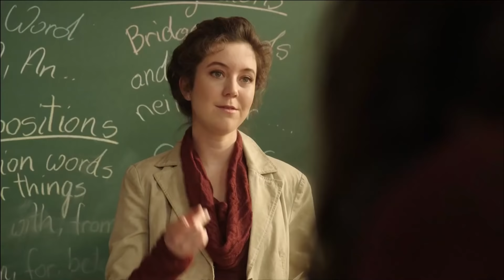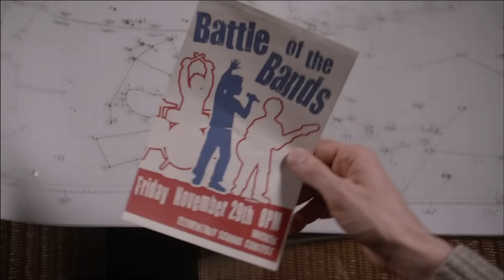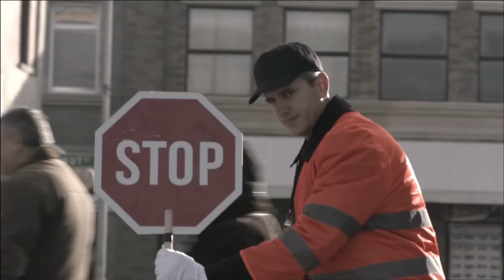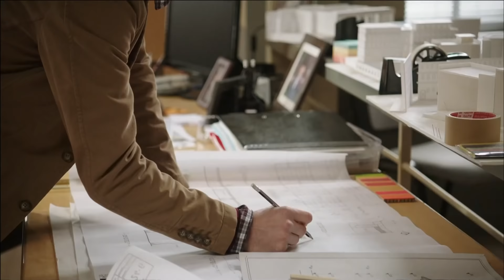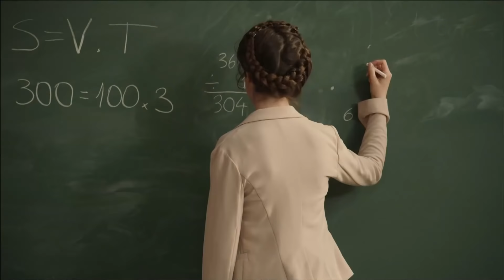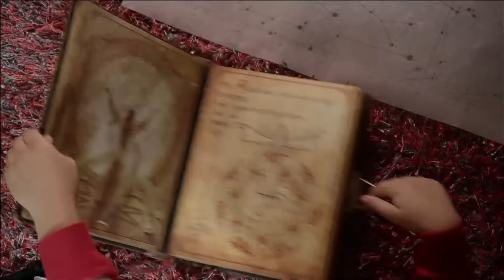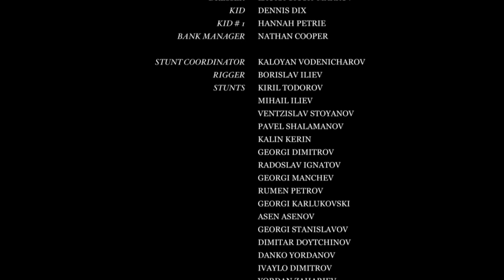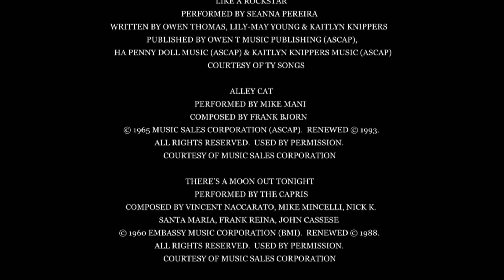Genç Cadı - Young Witch | Türkçe Dublaj | Fantastik Macera Filmi Full HD İzle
Filmin Konusu:

Ruby, genç bir cadıdır, uzun süredir kayıp olan annesinin kötü güçler tarafından kaçırıldığını öğrenince, onu geri almak için tüm sihirli güçlerini kullanmaya zorlanır. Genç Ruby, bir cadı olarak kendi doğasını yeni keşfetmeye başlamıştır ve paralel evrenler arasında hizalanan gezegenlerle bir ilgisi olan bir portal hakkındaki karmaşık bir komplo içinde annesini kurtarmak zorundadır. Kasabadaki yerel yetişkinler arasında Ruby ve babasını sabote etmek için bir plan vardır, ancak bir zamanlar dost canlısı olan bu yetişkinleri Strangelov'ları açmaya motive eden şey oldukça kafa karıştırıcı.
Ruby yeni doğmuşken Ruby'nin annesinin ortadan kaybolması ve yetişkin erkek palyaçolar tarafından korunan bir kasabada tecrit edilmesi bazılarına biraz korkutucu gelebilir. Ruby  8 yaşındayken sihirli güçlere sahip olduğunu keşfeder. Kısa süre sonra, Ruby (Seanna Pereira) yeni doğmuşken ortadan kaybolan annesi (Twinnie Lee Moore), başlarına kötülük gelmesini isteyen insanları uyarmak ve Ruby'den onu bir paralel evrenden kurtarmak için yardım istemek için sihirli bir aynadan ona görünür.
Evrenlerin hizalanacağı ve aralarında bir portalın açılacağı gece gelip çatmıştır. Ruby'nin "Grupların Savaşı" okulunun akşamına denk gelir. Ruby'nin doğal müzik yetenekleri o gece okul zorbalarından oluşan başka bir gruba karşı test edilecek ve annesini kurtarması ve kendisi ve arkadaşları için ayağa kalkması gerekecektir. Ruby’nin, kime güvenebileceğinin belirsiz olduğu küçük bir kasabada, sevgi dolu babasının (Ed Stoppard) ve en iyi arkadaşı Scooter'ın (Chenuse Aitchedji) karşılıksız desteğiyle tüm bu zorluklara karşı savaşıp annesini kurtarması gerekmektedir. Ruby'nin annesini kurtarma planı tam olarak belirgin olmasa bile, en genç izleyiciler Ruby'nin cesaretini, cesur şarkılarını, zorbalara karşı koyma şeklini ve babasıyla olan tatlı ilişkisini takdir edebilir.  Ruby Strangelove Young Witch filmi Kasım 2017’de vizyona giren Amerika yapımı bir aile, macera ve fantastik filmdir. Senaryosunu Luke Garett’ın kaleme aldığı filmin yönetmen koltuğunda Evgeny Ruman oturuyor. Başarılı filmin oyuncu kadrosunda ise Ruby karakteriyle Seanna Pereira, Ted karakteriyle Ed Stoppard ve Sara karakteriyle de Twinnie Lee Moore gibi isimler yer alıyor.

yerli filmler
türkçe dublaj
yerli komedi
sinema izle
yabanci film izle youtube
film makinesi
yerli film
yeni zombi filmi
Zombi istilası
Zombi salgını